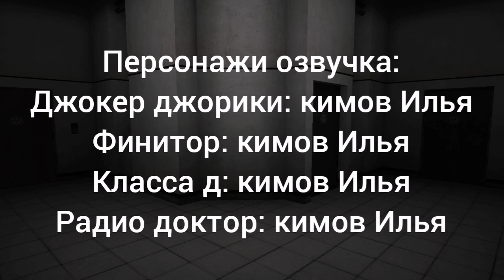SCP: containment breach (Episode 1) SCP173 TEST?